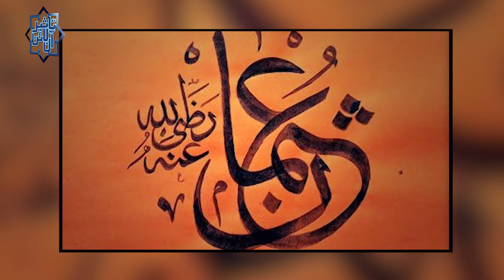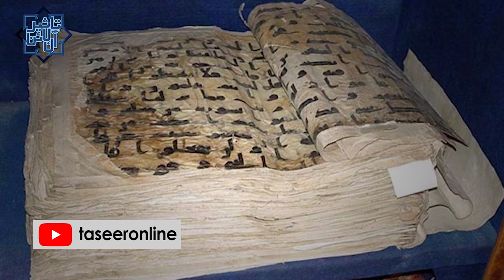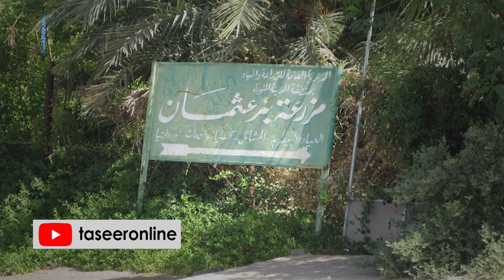Bair-e-Roma aur Hazrat Usman RA ki Sakhawat ka Waqia in Urdu/Hindi | Shaheer Ahmed Sheikh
Uthman ibn Affan was a second cousin, son-in-law, and notable companion of the Islamic prophet Muhammad (SAW), as well as the third of the khulfa e  Rāshidun, or "Rightly Guided Caliphs". Born into a prominent Meccan clan, Banu Umayya of the Quraysh tribe, he played a major role in early Islamic history and is known for having ordered the compilation of the standard version of the Quran

When Muslims migrated from Makkah to Madinah that time in Madinah there was a great scarcity of drinking water. The main source was a well, Bair Rooma, owned by a Jew who sold water to the Muslims on exorbitant charges which caused great hardship to the Muslims.
The Holy Prophet desired that it may be purchased by some Muslim. Hazrat Usman readily purchased it for 20,000 dirhams and relieved the Muslims of the predicament.